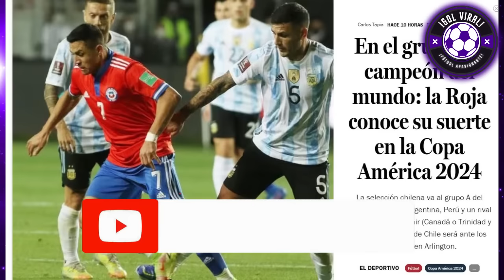¡PRENSA PERUANA DESAHUEVA A PERIODISTAS CHILENOS! "GARECA LE APESTA CHILE" PREVIA PERU VS CHILE COPA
¡PETER AREVALO VS PRENSA CHILENA!
CEJA MORALES ENFRENTA A PERIODISTAS CHILENOS
TALIA AZCARATE VS PABLO FLAMM Y PRENSA CHILENA

¡SE CALIENTA EL CLASICO DEL PACIFICO!!
PERU VS CHILE EN LA COPA AMERICA 2024!

ANALISIS CALIENTE DE LA PRENSA CHILENA VS PERUANA!!

¿RICARDO GARECA LLEGARÁ A DIRIGIR A LA SELECCION CHILENA?
ANALISIS Y TENSO DEBATE

¡GARECA VOLVERÁ A PERÚ?
GARECA SE RIGE ENTRE PERÚ Y CHILE!! ATENCIÓN